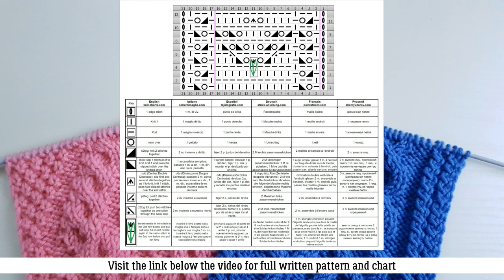Lace Stitch Knit Pattern | Ajourmuster stricken | Punto traforato ai ferri | Point Ajouré au Tricot